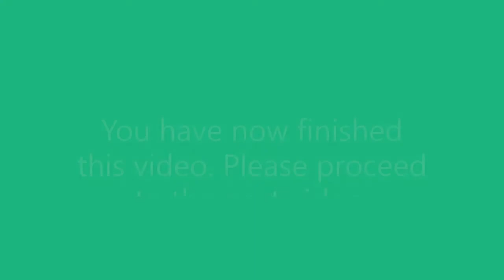Real Estate Broker Course V. 2020